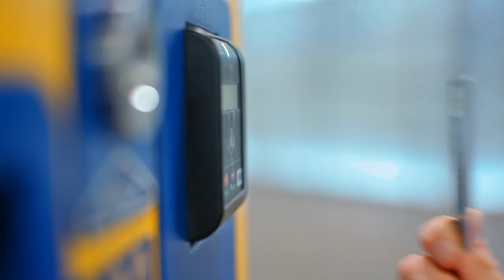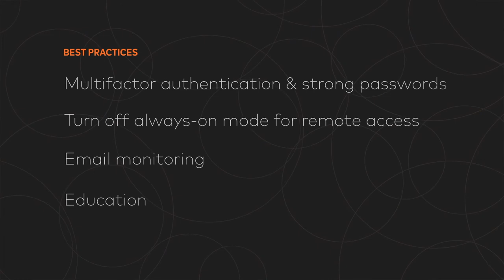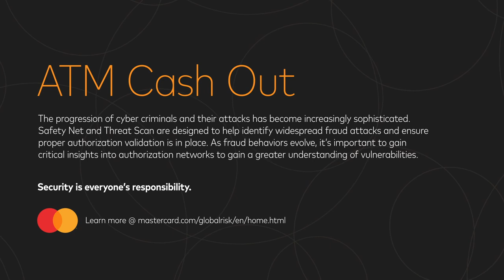Security Education & Awareness: ATM Cash-out attacks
Understand how ATM Cash-out attacks happen and obtain best practices for how to prevent them.